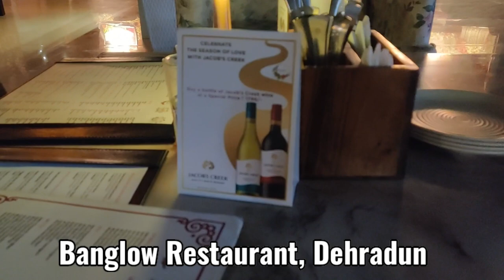Valentine Day 2024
The 8th-century Gelasian Sacramentary recorded the celebration of the Feast of Saint Valentine on February 14. The day became associated with romantic love in the 14th and 15th centuries, when notions of courtly love flourished, apparently by association with the "lovebirds" of early spring.

Saint Valentine's Day is not a public holiday in any country, although it is an official feast day in the Anglican Communion and the Lutheran Church. Many parts of the Eastern Orthodox Church also celebrate Saint Valentine's Day on July 6 in honor of Roman presbyter Saint Valentine, and on July 30 in honor of Hieromartyr Valentine, the Bishop of Interamna (modern Terni).